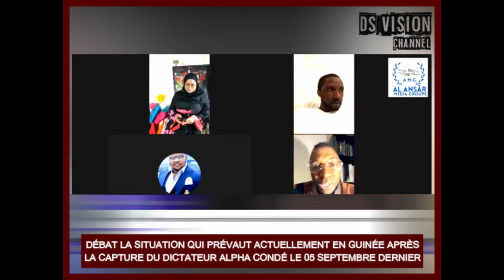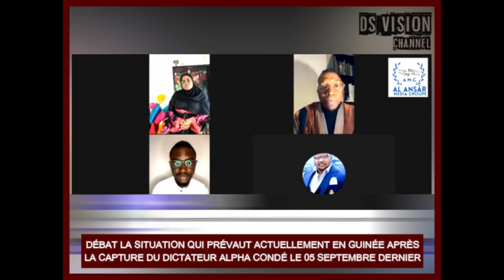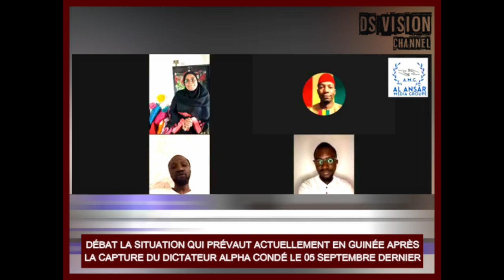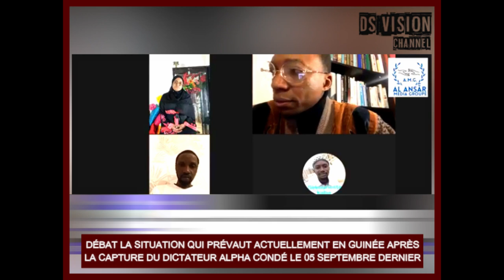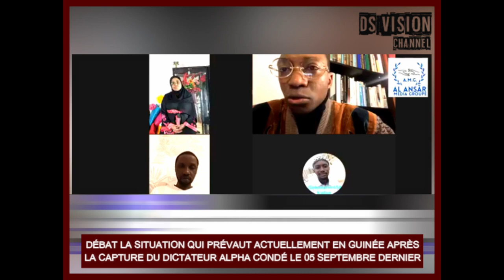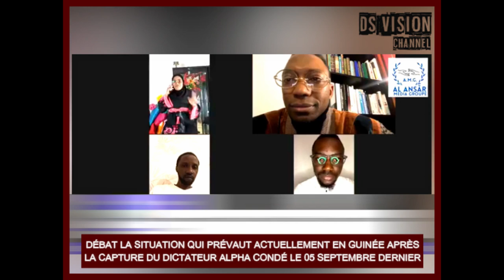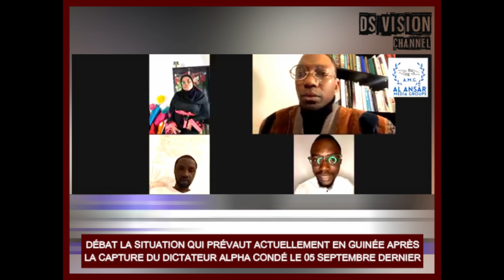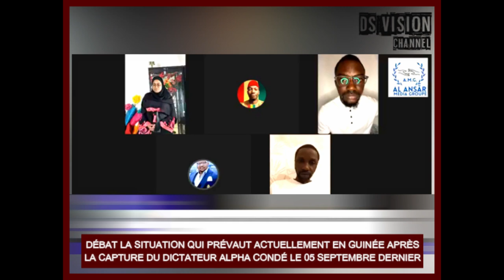🇬🇳 DÉBAT LA SITUATION QUI PRÉVAUT ACTUELLEMENT EN GUINÉE APRÈS LA CAPTURE DU DICTATEUR ALPHA CONDÉ